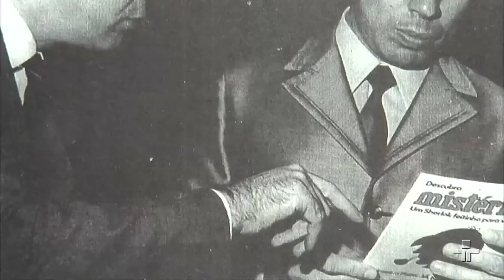Silvio Santos: Vida, Luta e Glória - TV Cultura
Apresentação da HQ "Silvio Santos: Vida, Luta e Glória" (AVEC Editora) no programa Metrópolis da TV Cultura. A HQ foi escrita por Rubens Francisco Lucchetti, desenhada por Sérgio M.Lima, restaurada pela Faculdades Integradas Rio Branco e com a minha coordenação geral.